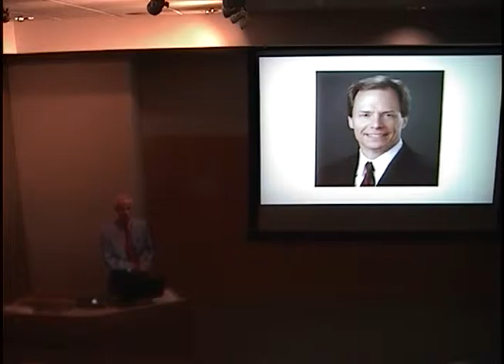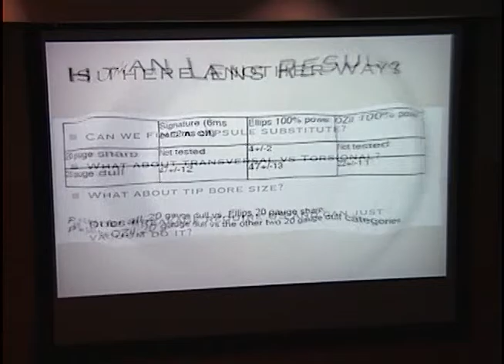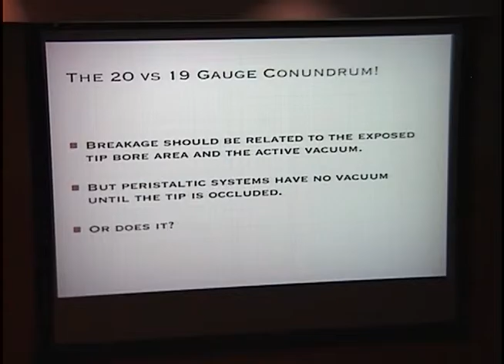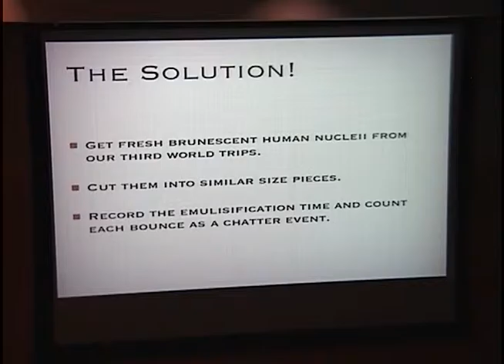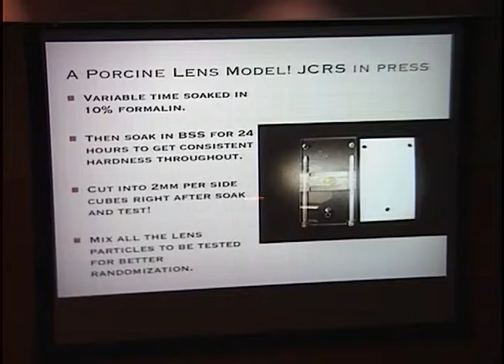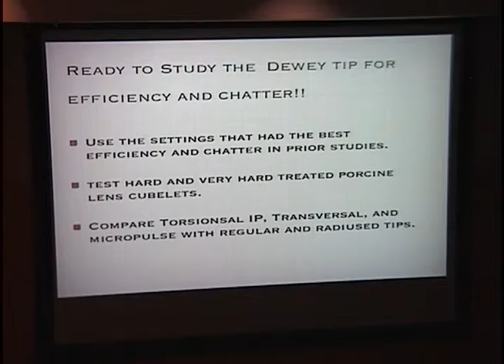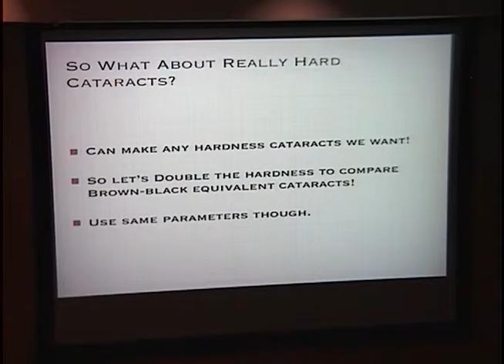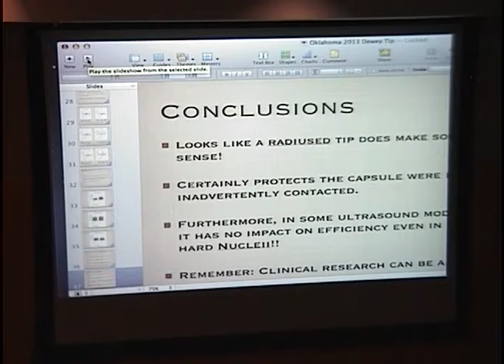What Resulteth From a Minor Phaco-Tip Change?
Title: What Resulteth From a Minor Phaco-Tip Change?